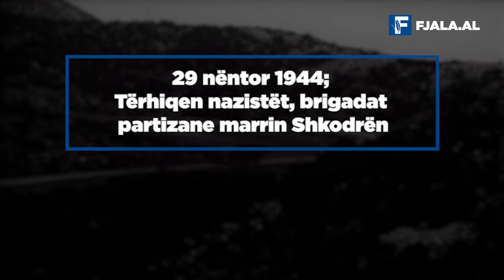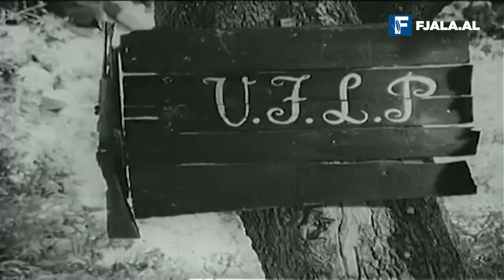29 nëntor 1944; Tërhiqen nazistët, brigadat partizane marrin Shkodrën/ Nga Leonard Veizi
Mesnata ishte lënë prapa, ndërsa partizanët e Brigadës XXII Sulmuese shkelnin mbi gjakun dhe trupat e ushtarëve gjermanë që kishin mbetur të vrarë në luftimin e ashpër për të marrë nyjen, e cila të lejonte të futeshe në qytetin e madh të veriut. E ndërsa forcat e tjera të Ushtrisë Nacionalçlirimtare kishin kapur pozicionet e reja në rrethinat e qytetit, trupat e fundit të Rajhut të Tretë, mbushën makinat me ushtarët e plagosur dhe u larguan drejt Malit të Zi ku pozicionet e tyre ishin pak më të sigurta. Mëngjesin e 29 nëntorit 1944 Shkodra, qyteti i fundit që mbahej shtrënguar nga trupat e gruparmatës “E”, më përbërje të së cilit ishte Korpusit XXII dhe Divizionit 133 e që po tërhiqeshin me shpejtësi drejt veriut të epërm, ra në dorën e partizanëve shqiptar. Vendi ishte çliruar...